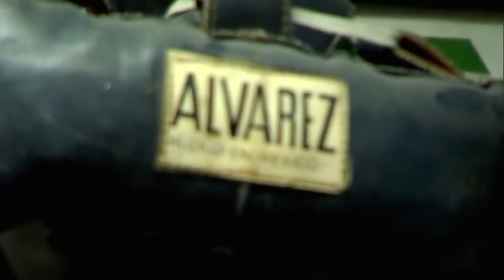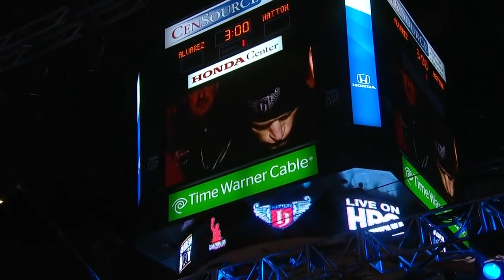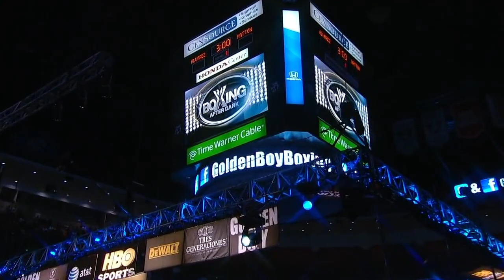Canelo Alvarez vs Matthew Hatton Full Fight HD